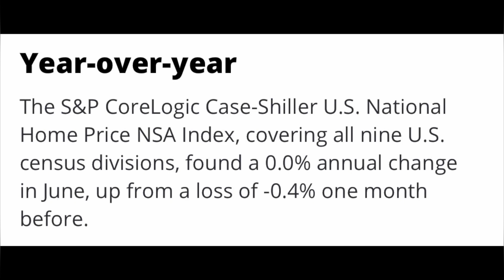Home Prices are Flat Nationally. Where Do They Go From Here?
Andre discusses National home prices flattening and where they go from here.

Follow on Social Media ​⁠ @AndreSellsFL

Andre Berry, P.A.
Broker Assoc. GRI.